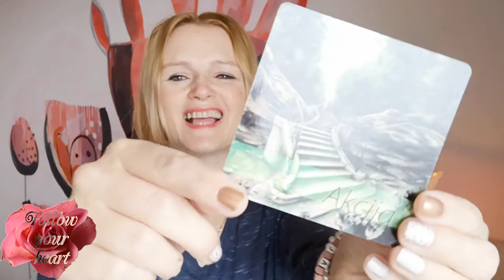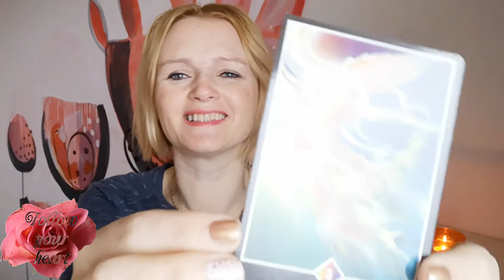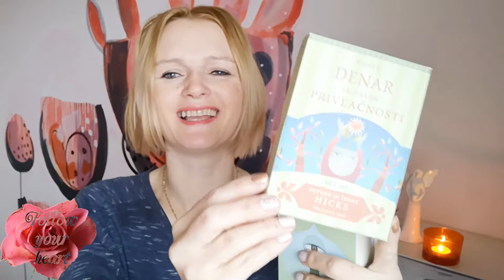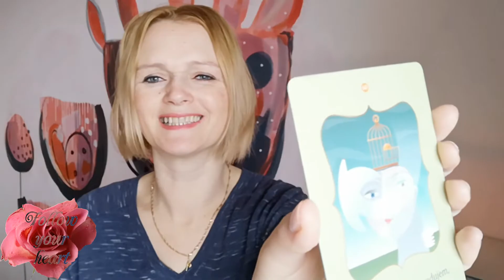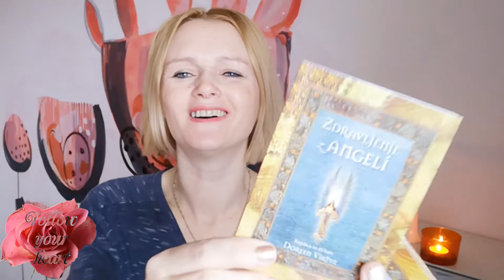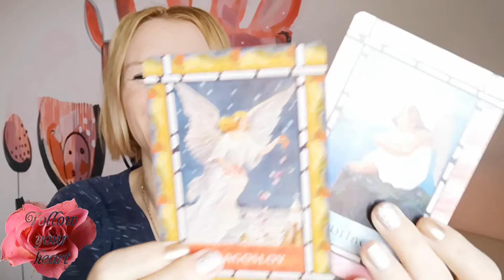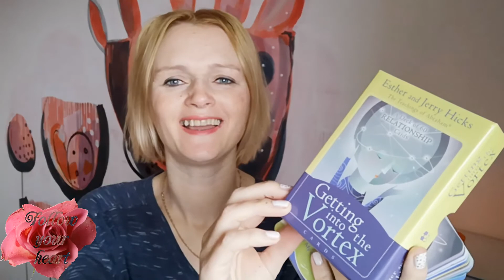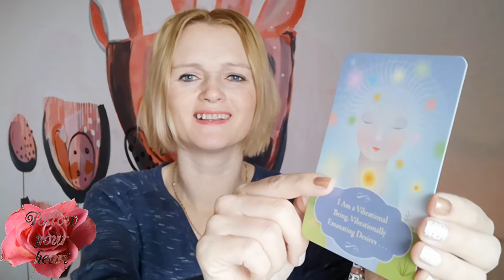❤️ Listen to your heart! ❤️ Connect to heart!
How can you connect to your heart a little bit more!? Trust your heart!

Lovely day!

Ly❤️
   Kateja